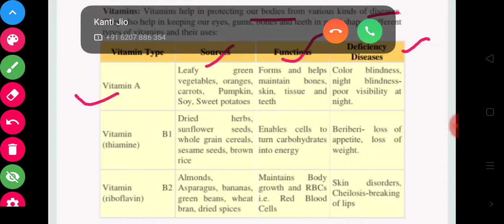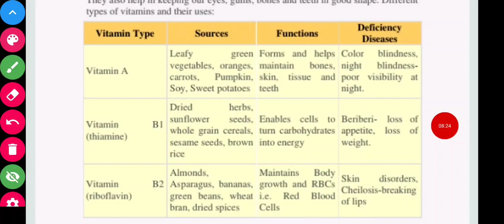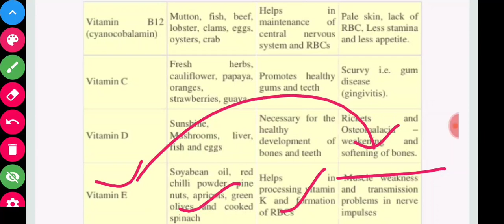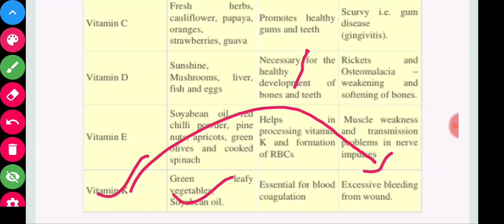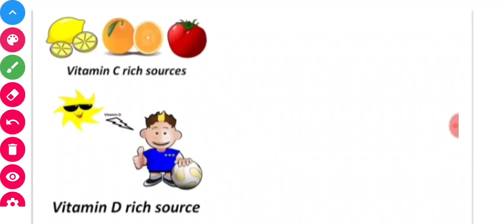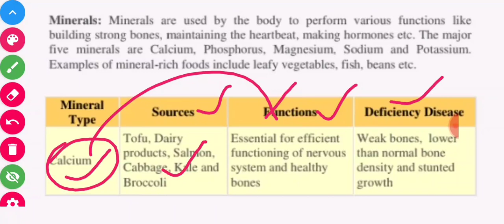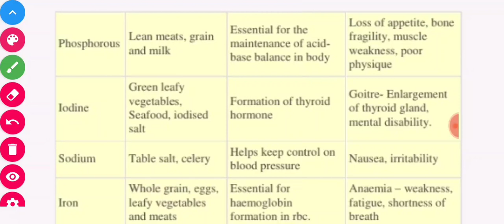CBSE Class 6th science|components of food|ncert science chapter 2|vitamins and minerals|part4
In this lecture I'm going to explain in details about vitamins and minerals.

in this lecture I'm also discussed about deficiency disease by lacking of minerals and vitamins